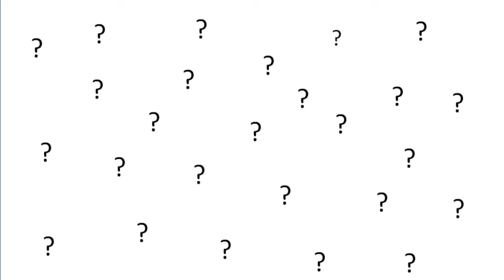Guppy vs Platy কে সেরা ??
আজকের ভিডিওতে গাপ্পি এবং প্লাটি মাছের তুলনামূলক আলোচনা করা হয়েছে। তো বন্ধুরা ভিডিওটি মিস করবেন না।।